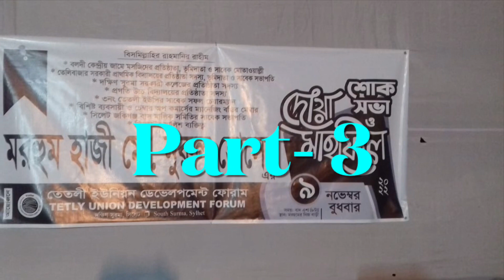আমার আববার শোক সভা ও দোয়া মাহফিল PART - 3 / যে দেশে গুনিজনকে সমমান করা হয় সে দেশে গুনি জন জনমায়-2023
আববার শোক সভা ও দোয়া মাহফিল PART -2 তেতলী ইউনিয়ন ডেভেলপমেনট ফোরাম আয়োজিত/ এমন জীবন করিয় করিয় গঠন2023

কাজ _করে_যাও_দুনিয়াতে_সমমান_আখেরাতে_ও_সমমান
বাবা _তুমি _নেই_কিনতু_তোমার _কাজ _তোমাকে _অমর_করেছে

আমার আববা মৃতুর এক সপতাহ পরে তেতলী ইউনিয়ন ডেভেলপমেনট ফোরাম আয়োজিত শোক সভা ও দোয়া মাহফিল অনুষটান 2023